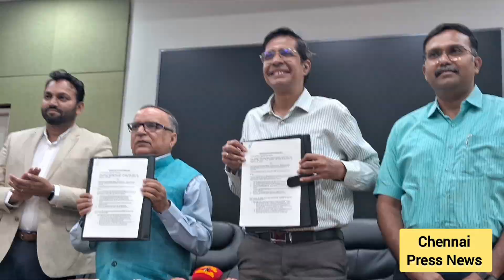IIT Madras signs MOU with IIT Ropar for IITM BS (Data Science) Degree students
IIT Madras Strategic Partnership with IIT Ropar opens up new opportunities for IITM BS (Data Science) Degree students